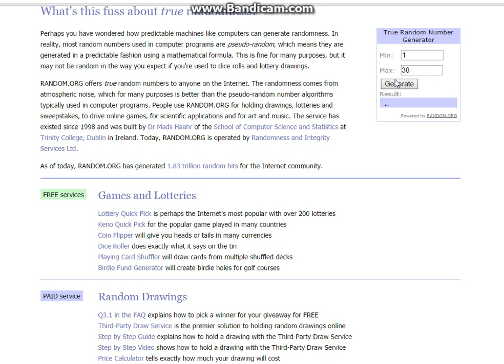Harrisons Comics Exclusive Pop